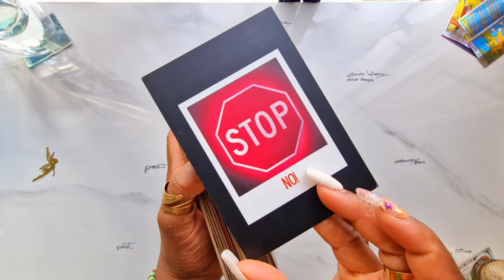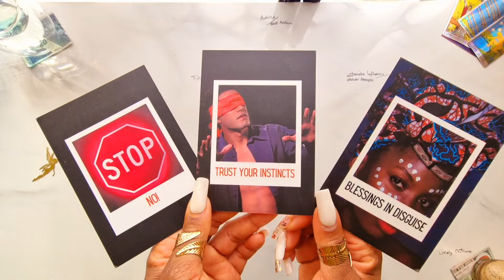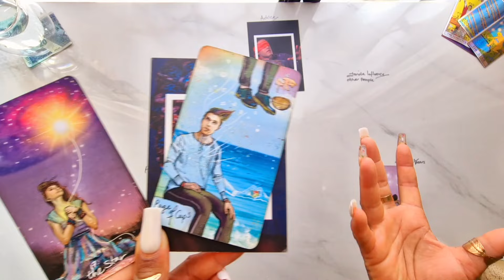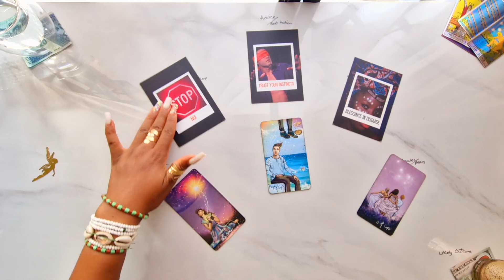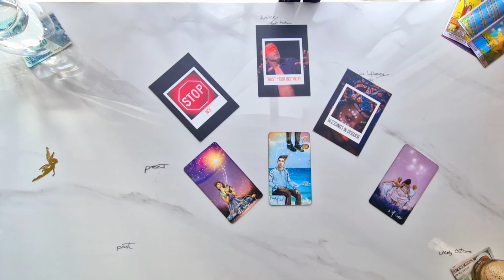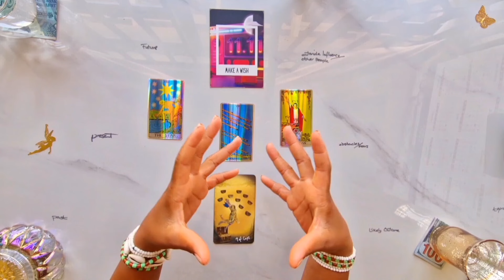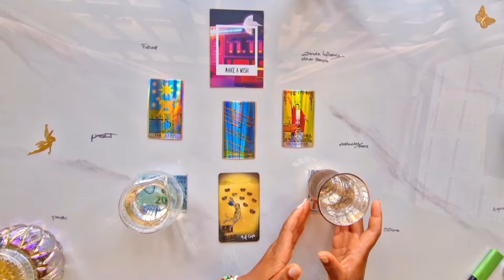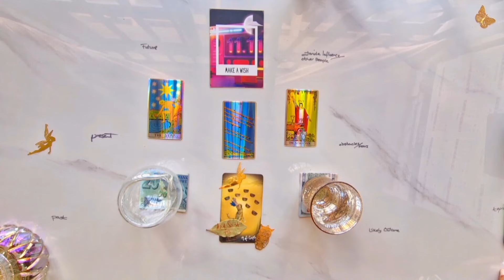Gemini ♊️ #1111 YOUR GUIDES NEED TO TALK TO YOU ASAP! 🔮 Gemini Tarot Reading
📚 Learn Tarot

🕯️✨ 8th April 2024 Aries Solar Eclipse Candle Magick & Prayer Ceremony ✨